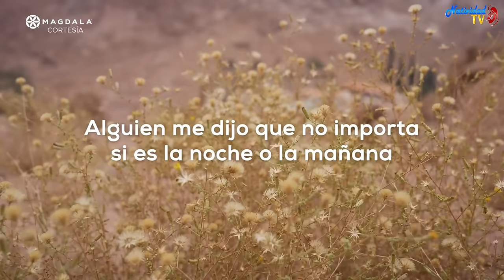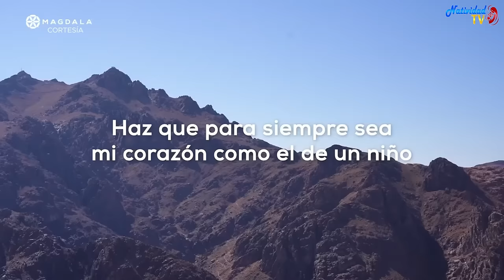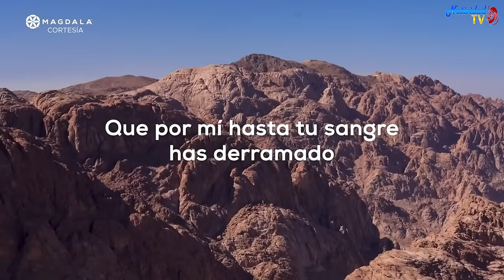🙏 Día 36 La oración del Señor Hágase tu Voluntad Peregrinación de la Oración